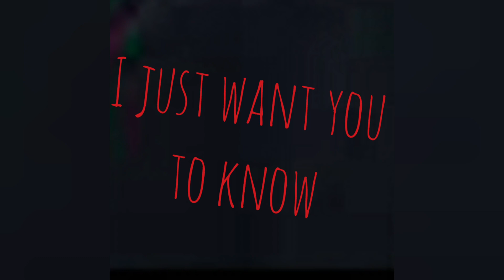Have a nice day :)